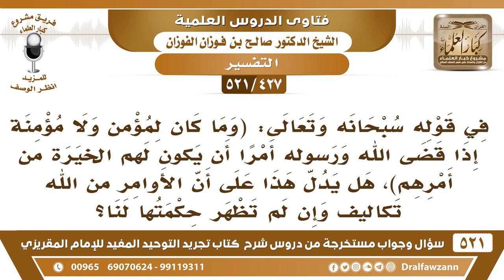[427 -521] قال تعالى ﴿وما كان لمؤمن ولا مؤمنة) الآية، هل فيه دليل على أن الأوامر تكاليف؟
-[427 -521] السؤال: في قوله سبحانه وتعالى: ﴿ وَمَا كَانَ لِمُؤْمِنٍ وَلا مُؤْمِنَةٍ إِذَا قَضَى اللَّهُ وَرَسُولُهُ أَمْرًا أَنْ يَكُونَ لَهُمُ الْخِيَرَةُ مِنْ أَمْرِهِمْ ﴾[الأحزاب:36]، هل يدل هذا على أن الأوامر من الله تكاليف وإن لم تظهر حكمتها لنا؟
الجواب: هم يقولون تكاليف، لكن التعبير فيه نوع غرابة، ما تُسمى تكاليف، التكاليف يعني أنها تُكلف وتشق على الناس ما هي بتشق على الناس ولا هي تكلفهم، هي مُيسرة –ولله الحمد- : ﴿ وَمَا جَعَلَ عَلَيْكُمْ فِي الدِّينِ مِنْ حَرَجٍ ﴾ فالتعبير غير مناسب لأوامر الله ونواهيه يُقال: إنها تكاليف.
للاشتراك في قناة الشيخ صالح الفوزان

للاستفسار والإقتراحات والدعم
رئيس الفريق
لمشروع كبار العلماء